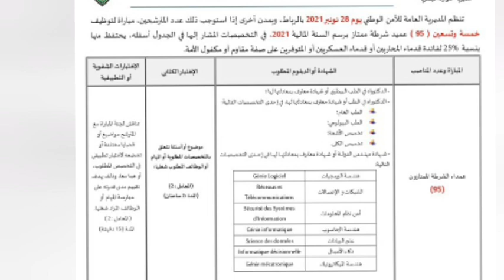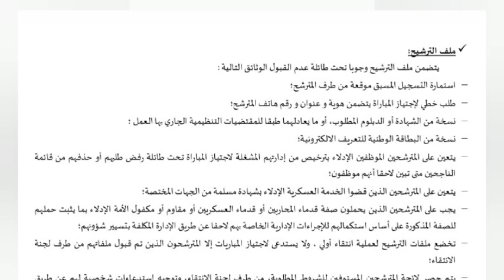مباراة لتوظيف 95 منصب عمداء الشرطة الممتازين بالمديرية العامة للأمن الوطني لسنة 2021